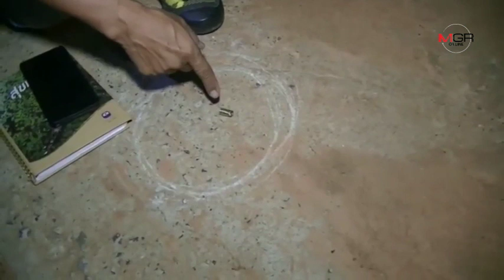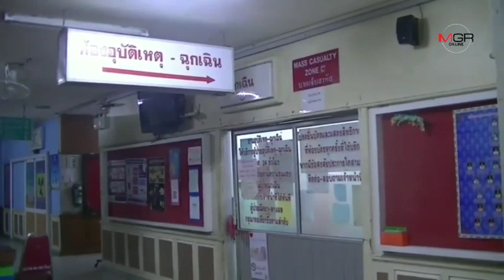กราดยิง! กลางถนนชัยภูมิกว่า 10 นัด ดับ 1 ศพ เจ็บ 1 ราย กลุ่มวัยรุ่นหลายสิบคนวิ่งหนีตาย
กราดยิง! กลางถนนชัยภูมิกว่า 10 นัด ดับ 1 ศพ เจ็บ 1 ราย กลุ่มวัยรุ่นหลายสิบคนวิ่งหนีตาย 04/08/2019